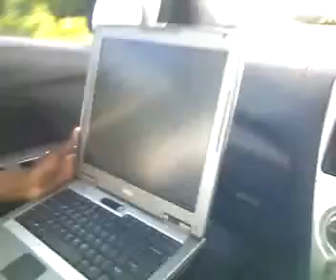WIRELESS DRIVE TEST TO KINGSTON JAMAICA WITH CHAPCOM WIRELESS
MAPPING WIFI HOTSPOTS AND SIGNALS ON A DRIVE TEST FROM NEGRIL TO KINGSTON JAMAICA WITH GPS AND NETSTUMBLER.